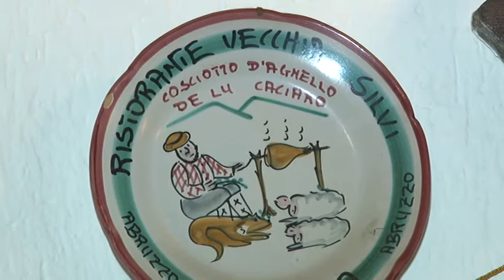La Vecchia Silvi cambia il “piatto del buon ricordo”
Il ristorante La Vecchia Silvi di Silvi Paese aderisce da anni all’associazione “Piatti del Buon Ricordo”. Domenica scorsa, alla presenza di appassionati e buongustai, arrivati da tutta Italia, ha svolto il rito del cambio del piatto della tradizione che ora è rappresentato dai raviolini “cuor di mamma”